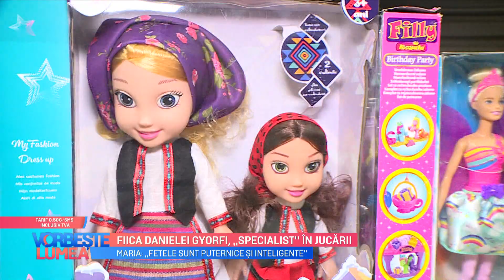Fiica Danielei Gyorfi, specialistă în jucării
”Nu poți să cumperi multe cu 100 de lei”